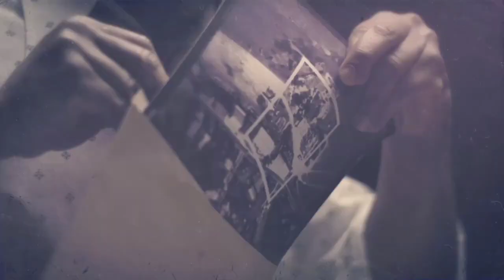Call of Duty: Black Ops 2 - Mission 1 - Pyrrhic Victory - WalkThrough [Gameplay] PART 1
NEW Call of Duty Black Ops 2 Gameplay Walkthrough Part 1 includes Mission 1: Pyrrhic Victory of the Black Ops 2 Campaign for PC. This Black Ops 2 Gameplay Walkthrough all Missions and the Ending of the Single Player Campaign.